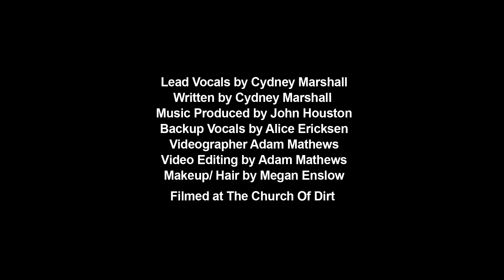Cydney Marshall - Play Me Like A Fiddle (Official Video)